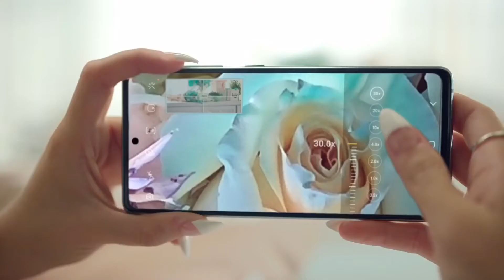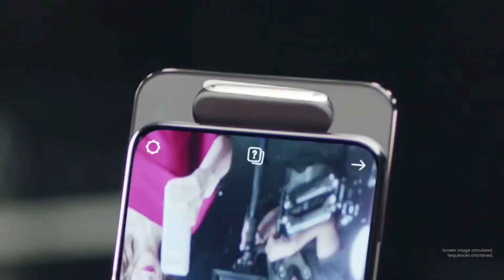Millie Bobby Brown scene pack | 1080p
De quien persona quieren un scene pack?